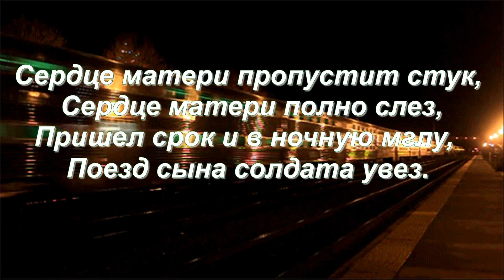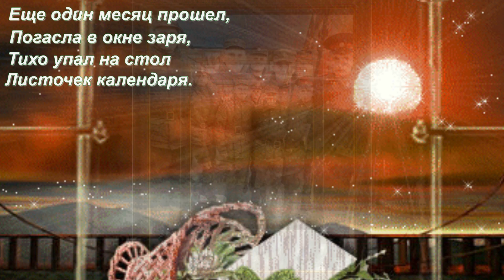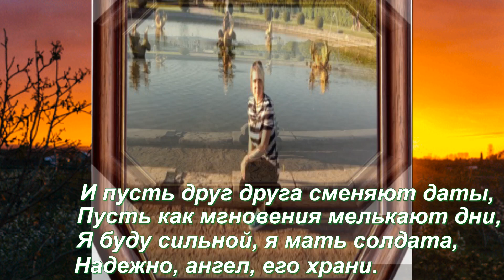А Мама ждёт.